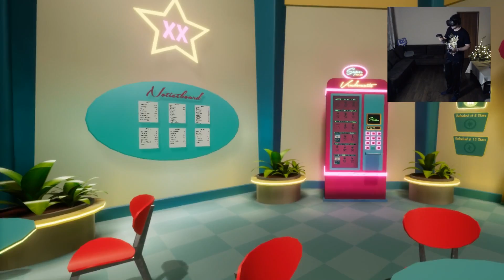ŚWIEŻAKI ZAATAKOWAŁY KASJERA - Shooty Fruity #1 (HTC VIVE VR)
Shooty Fruity to połączenie kilku gier ale zamysł jest jeden - pracować "na kasie" i bronić się przed atakującymi nas owocami - stąd porównanie do świeżaków z biedronki :) Miłego oglądania!